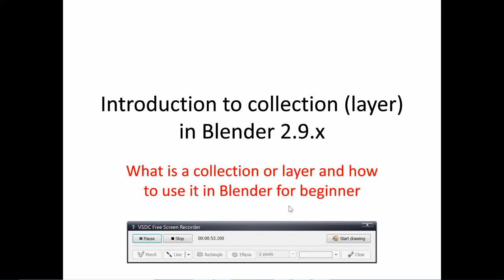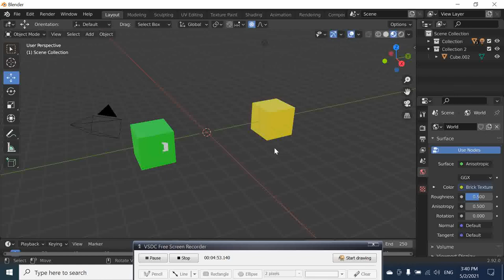blender#010 Introduction to collection layer in Blender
Introduction to collection layer in Blender